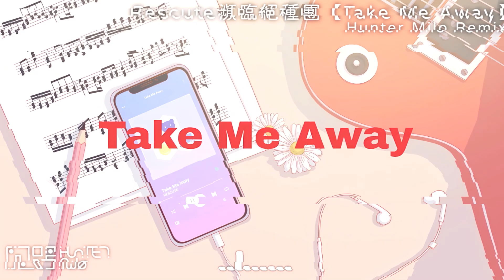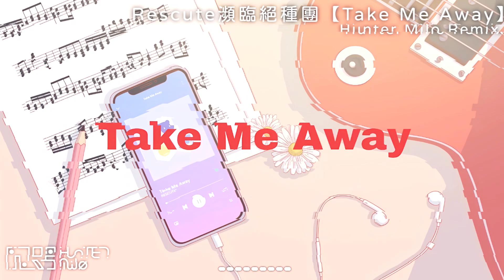Rescute瀕臨絕種團【Take Me Away】(Hunter Milo Remix) ✧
．此作品無其他串流平台公開上架。
．This tune is only available on YouTube.

[ 原始上傳時間 / Original Release Date ]
西元2022年9月11日 / September 11th, 2022

[ 告知 / Notify ]
此為非官方重混，如果需要撤除影片請用下方信箱私信我。

[ 作者想說的話 / Author's Comment ]
喔幹真的瀕臨絕種團。
Oh fuck it's already endangered.

[ 版權 / Copyright ]
❎有版權音樂 / Copyrighted

[ 關於此歌曲 / About the Track ]
．歌曲風格 / Genre：Future Bass / Kawaii Bass
．歌曲長度 / Length：2:48
．速度 / BPM：160.0
．軟體 / Software：FL Studio Mobile 4、Splitter.Ai

．這首歌曲隸屬於「創用CC－姓名標示－不可商用－相同分享方式」條款之下。